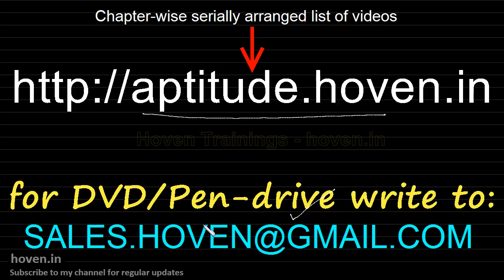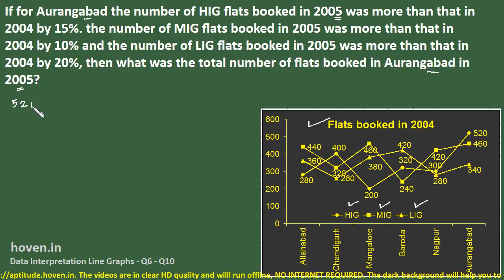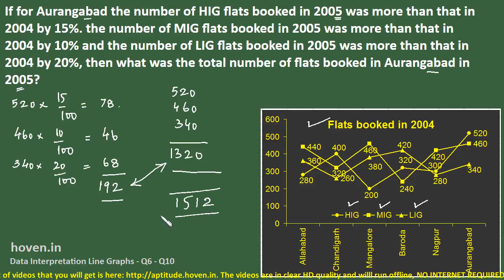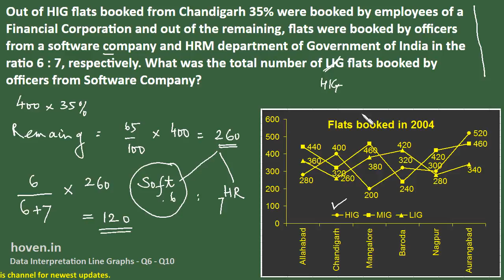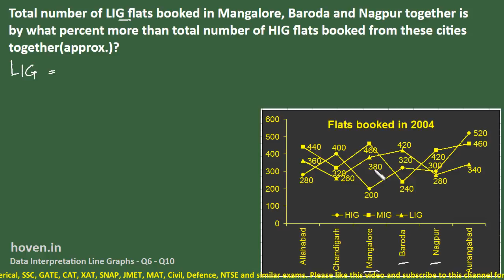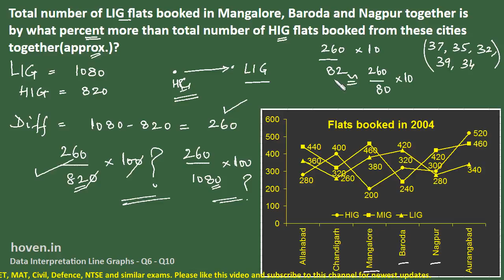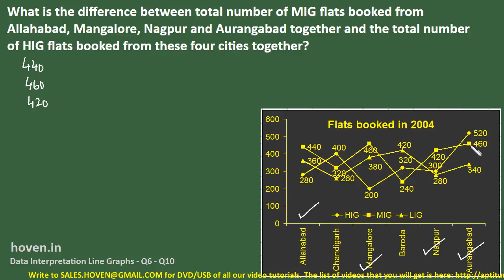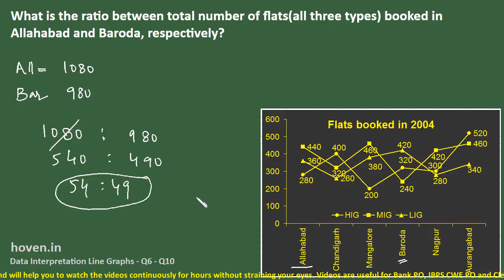(Hindi) DATA INTERPRETATION - LINE CHARTS Part 3 for BANK PO, SSC, CAT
This video is on data interpretation and Line Charts.

Following questions have been solved -

If for Aurangabad the number of HIG flats booked in 2005 was more than that in 2004 by 15%. the number of MIG flats booked in 2005 was more than that in 2004 by 10% and the number of LIG flats booked in 2005 was more than that in 2004 by 20%, then what was the total number of flats booked in Aurangabad in 2005?

Out of HIG flats booked from Chandigarh 35% were booked by employees of a Financial Corporation and out of the remaining, flats were booked by officers from a software company and HRM department of Government of India in the ratio 6 : 7, respectively. What was the total number of LIG flats booked by officers from Software Company?

Total number of LIG flats booked in Mangalore, Baroda and Nagpur together is by what percent more than total number of HIG flats booked from these cities together(approx.)?

What is the difference between total number of MIG flats booked from Allahabad, Mangalore, Nagpur and Aurangabad together and the total number of HIG flats booked from these four cities together?

What is the ratio between total number of flats(all three types) booked in Allahabad and Baroda, respectively?

This video is useful for Bank PO, IBPS PO, Clerical, SSC CGL, CAT, GMAT and similar exams.

You can buy DVD/USB Pen Drive of all our videos so that you can view them offline without the problem of bufferring.